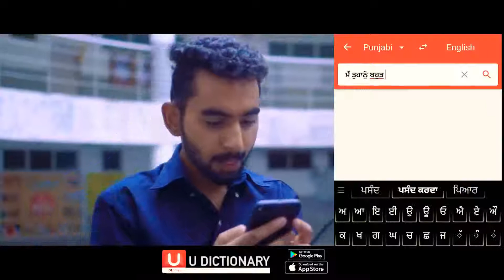yaar jigri kasooti degri full new punjabi sOng yaaro wala song by MANSURI RAHMAN CREATION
about this video this song is vry hearting for
frnds

yaaro k liy sbse best song

APKA APNA MANSURI RAHMAN